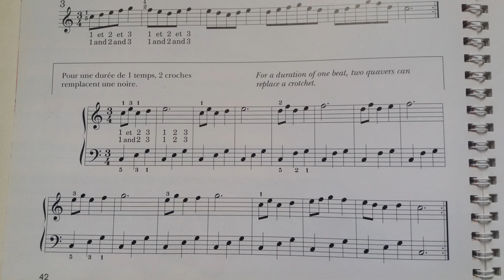Méthode rose p 42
p 42 : les croches

une première fois : vitesse de déchiffrage, puis plus rapidement.
Modification de 4 mesures : un "si" à la place du "dos" (mesures 4 - 8)